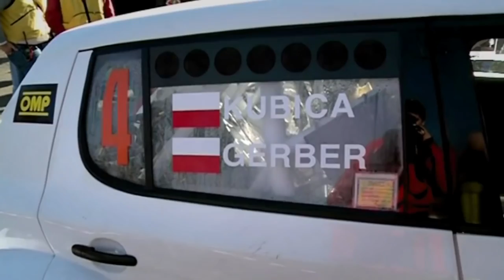KUBICA IS BACK! - Short cinematic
After Williams announced that Robert Kubica can take the seat of a main driver I decided to make a short video about his return to F1.
UPDATE: Robert Kubica is confirmed to be a main driver in 2019!